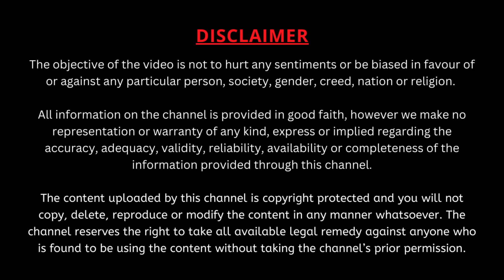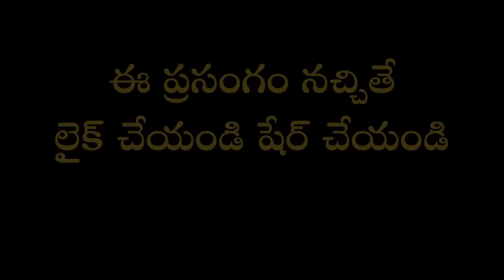భగవాన్ రమణ మహర్షి ఙ్ఞాన బోధ | Day 2 | Garikapati Narasimha Rao Latest Speech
అరుణాచలంలోని రమణాశ్రమం నందు జరిగిన కార్యక్రమంలో "భగవాన్ రమణ మహర్షి ఙ్ఞాన బోధ" పై మహా సహస్రావధాని శ్రీ గరికిపాటి నరసింహారావు గారి ప్రసంగం.